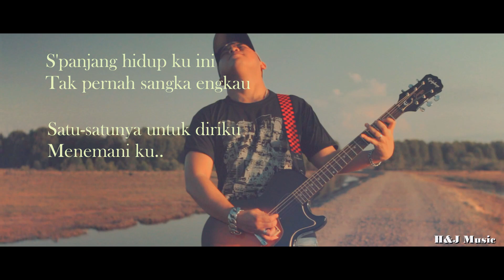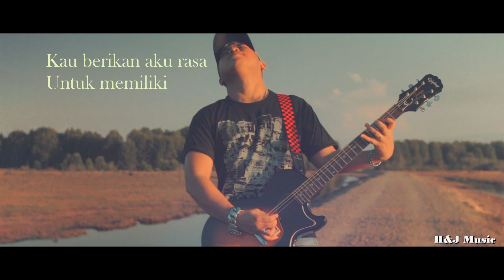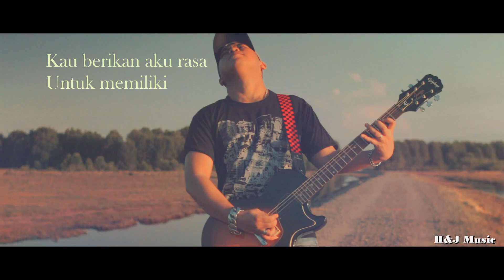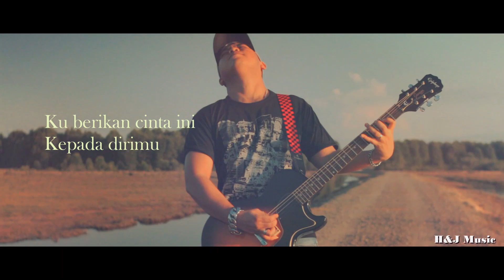Merasakan Cinta - Hendrynus Lasar (Lyrics Video)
Lagu/Lirik :Jonathan Joe/ Harry Brian